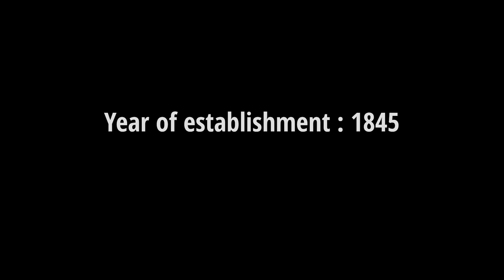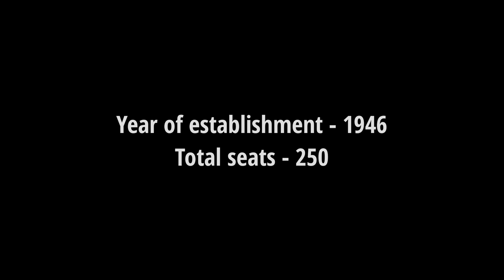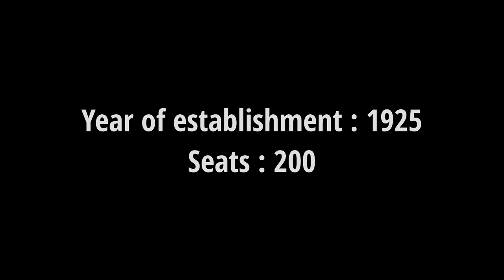Top 10 Maharashtra Government Medical Colleges || NEET 2022 cutoff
Hey everyone.. I'm Ashna Parveen currently second year mbbs student at Indira Gandhi Government Medical College, Nagpur..
This video is about top 10 government medical colleges of Maharashtra..

I also had a telegram channel named " ASHNA PARVEEN" with 4.1k followers where I shared my handwritten notes and short notes and many study materials too.. You can join the channel for notes, test papers, etc.
I scored 637/720 in NEET 2021 with all india rank 6476 and it was my first attempt..
I did 2 yrs coaching from Allen kota with 11th & 12th..I was a SRG student there..
I made this channel a year ago when I cleared my neet.. That time I faced a lots of problems due to lack of knowledge about neet..
Here on this channel you will find videos related to neet preparation, neet motivation, my mbbs life and about my personal life too..
I hope that you will find something useful on this channel..